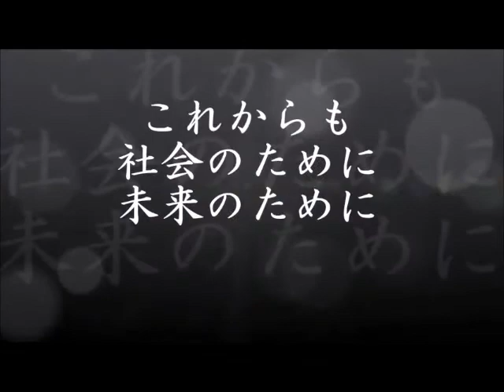東中FS・東中地域活性隊（２０１２年度子どもたちの”こころを育む活動”全国大賞）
「こころを育む総合フォーラム」（座長　宗教学者　山折哲雄氏、事務局　パナソニック教育財団）では、２００８年度からこころを育む活動表彰事業をスタートしました。
２０１２年度に全国大賞を受賞した東中ファミリーサポーターズ・東中地域活性隊を紹介します。
（2018年2月6日 表彰式）